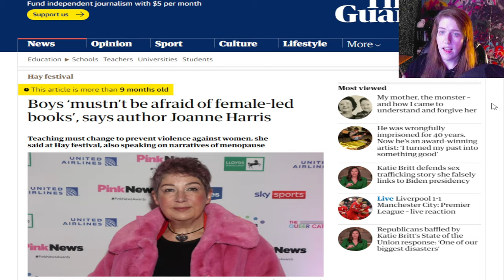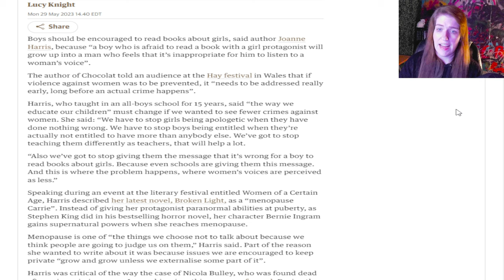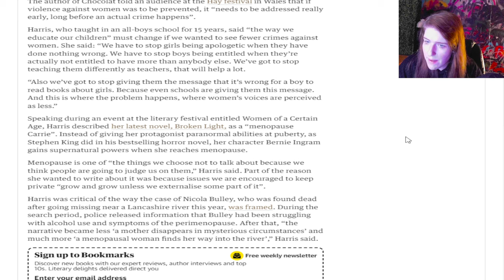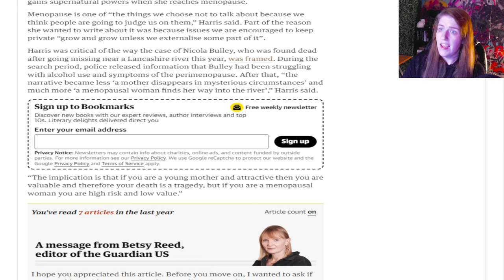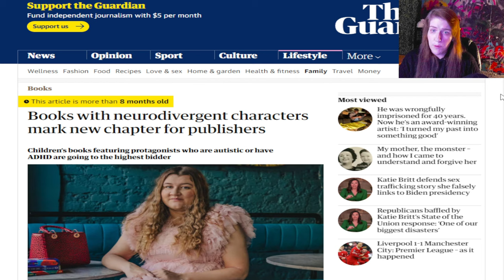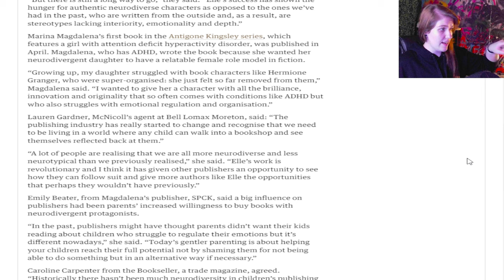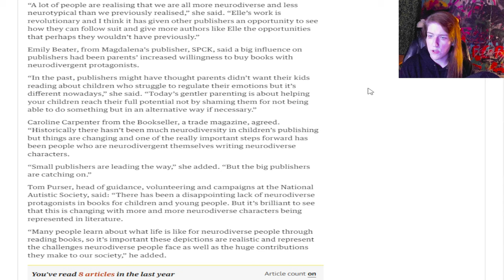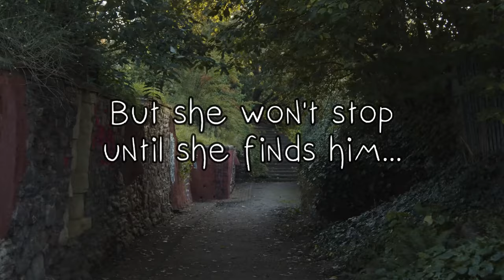every day is a mistake; let's talk about things that will upset people because it's what i do